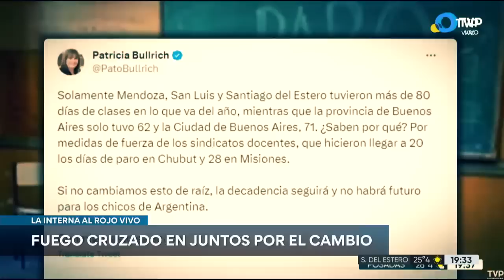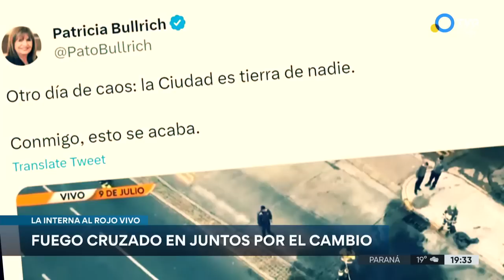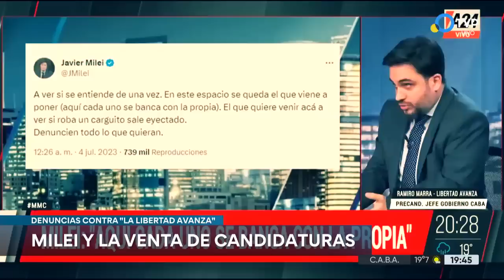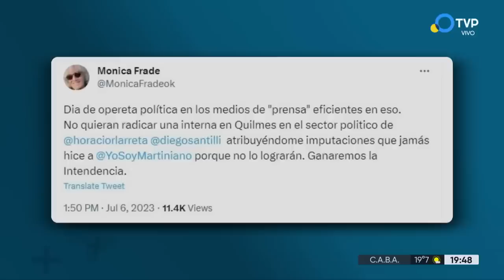Entrevista a Juan Grabois en Tv Pública (6/7/2023)